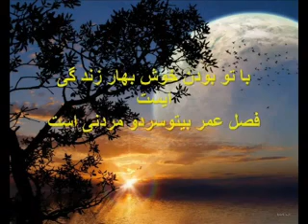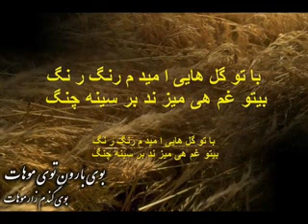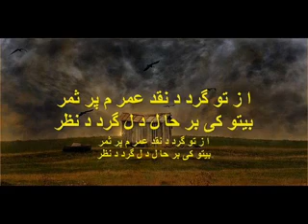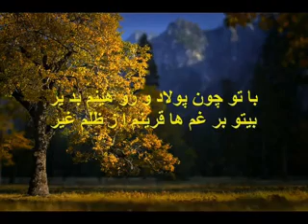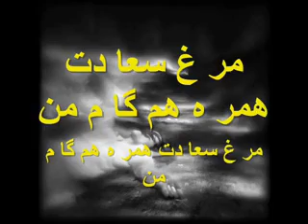Shazia Saberi...Lezat e Ba Tu Bodan..Deklema..MilaD Sharif.